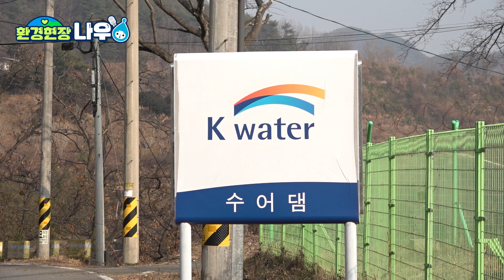[환경 현장 나우🏃] 가뭄도 해결하고 수출도 늘리는 방법?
대통령 업무보고 후 첫 현장으로
해수담수화💧 시설을 찾은 한화진 장관

환경부는 해수담수화 기술과 시설을
맞춤형 수출 방식으로
아랍에미리트와 인도네시아 등에 지원할 계획입니다.

이후 수어댐을 현장을 찾아
남부지방의 가뭄대응 상황을 점검했습니다.

물분야 유망산업인 해수담수화 시설 지원 활성화로
해외 수출🚢을 늘리고 가뭄 극복에도 활용하겠습니다.